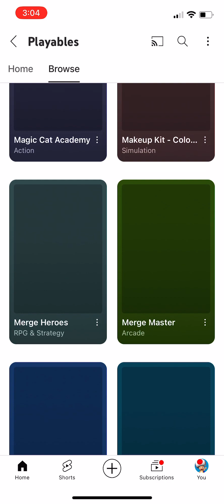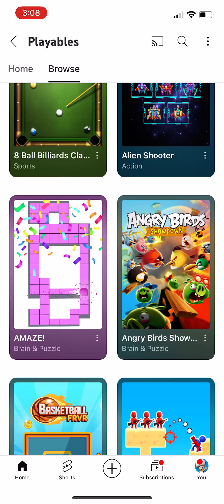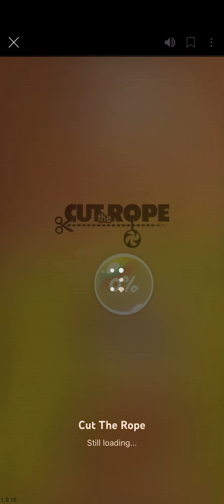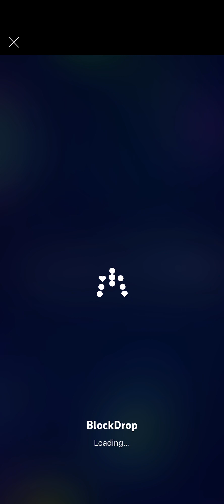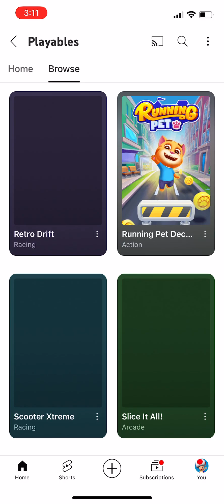YouTube Playables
A feature on YouTube that lets you play games